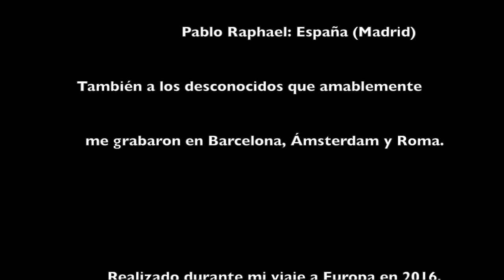JARABE LOCO EN EUROPA, El caudillo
en 2016 aproveché el viaje para grabar, en distintas ciudades, este son tradicional.
Aparecen las ciudades de París, Bruselas, Amberes, Berna, Barcelona, Ámsterdam, Madrid y Roma.